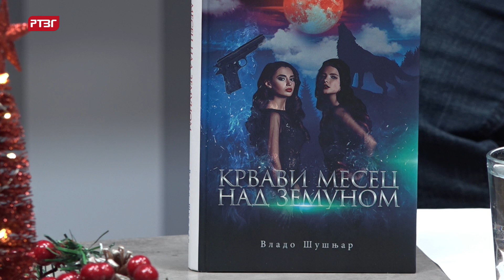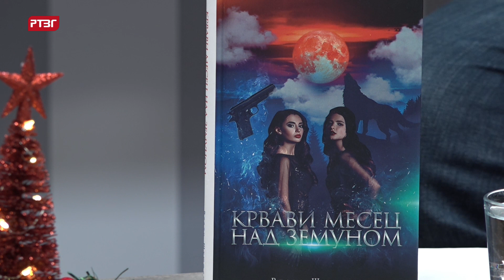Osvježenje na književnoj sceni Republike Srpske - Vlado Sušnjar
Mladi književnik iz Nove Topole, Vlado Šušnjar, objavio je svoj roman-prvijenac "Krvavi mesec nad Zemunom". Koristeći mitološki okvir sačinjen od religijskih ali i metafizičkih elemenata Šušnjar gradi priču koja je primarno ljubavna.
Posjetioci promocije ovog romana, večeras sa početkom u 18 časova, u gradskoj biblioteci, moći će da od autora i njegovih gostiju čuju više o samom procesu nastajanja romana kako i o njegovom dosadašnjem prijemu od strane čitalaca.
Gostujući u jutarnjem programu naše televizije autor je rekao da je roman neka vrsta sudbinske kompenzacije za prekid emotivne veze u kojoj se nalazio u doba nastanka romana.